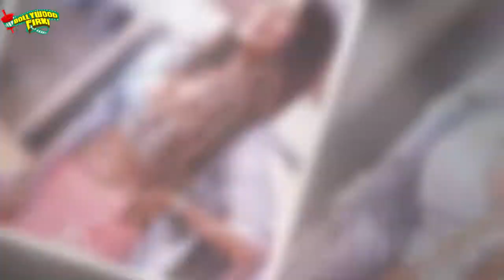Sana Saeed HOT Private Photos | WATCH Video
Sana Saeed sirf Bollywood mei hi nahi balki TV industry mei bhi popular hai. Iss super hot aur attractive actress ne Bollywood ke Baadshah Shahrukh Khan ke saath movie Kuch Kuch Hota Hai mei as a child artist kaam kiy ahai. Aur yeh star movies Student Of The Year aur Fugli mei last dekhi thi. Wahin Sana Nach baliye Season 7 mei Deepesh Sharma ke saath nazar aai thi, jahan show ke khatam hone ke baad undono ne ekdusre se break-up kar liya. Sana Jhalak Dikhla Jaa Season 6 ki contestant bhi bani thi. Well aaj hum laaye hai sexy Sana ke hot pictures.. Telivision ke more updates ke liye dekhte rahiye humara channel.